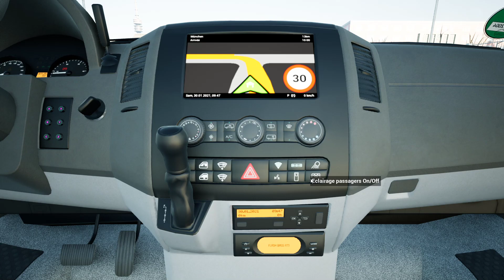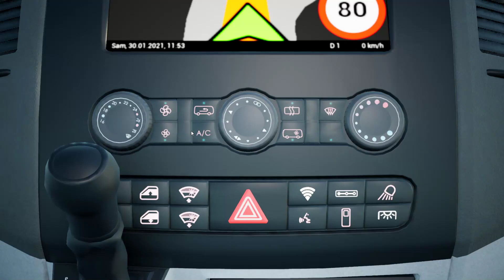Fernbus Car W906 - Mercedes Sprinter - Livrée Easybus - Chute de la Montagne [Part 1]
je vous propose de partir sur les routes en compagnie de ce superbe Mercedès Sprinter en livrée EasyBus.

La livrée est disponible sur le workshop de steam ,)